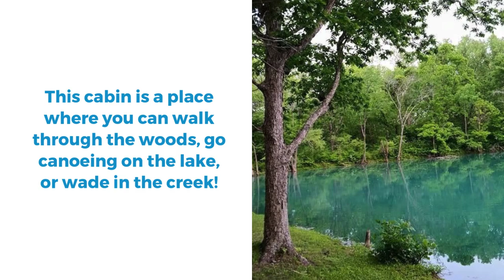Captain's Cabin Is A Unique Bed And Breakfast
About this video:

The Captain's Cabin is one of the unique Bed, and Breakfast stays you will find. The cabin building is located in Louisville, Kentucky and it's a historical 1800’s log house with all the modern conveniences of home. The cabin building is available to rent for a vacation, retreat, or business meeting. You might just choose to stay inside this beautifully finished cabin building or take a walk through the woods, go canoeing on the lake, wade in the creek, or spend an evening by the fireplace. There is also a park with an 18 hole golf course, championship disc golf course and hiking trails too.